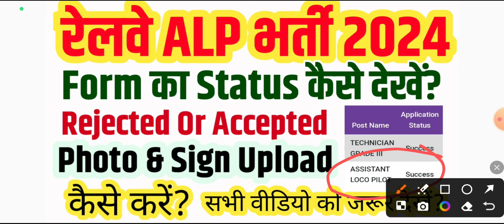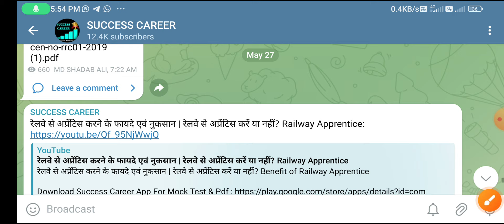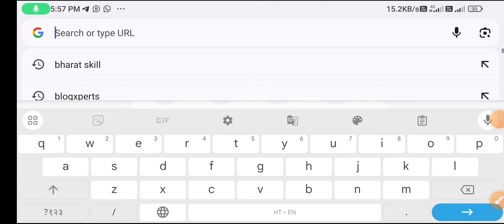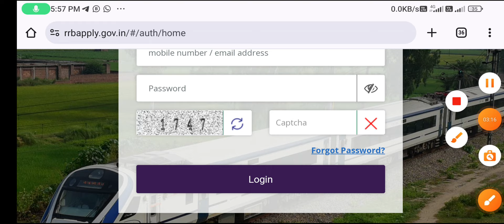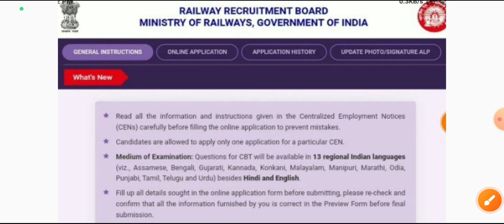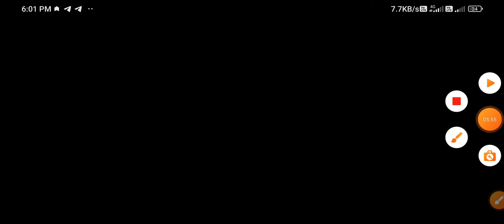रेलवे ALP & Technician का Form Status कैसे चेक करें? Railway ALP & Technician Form Status Accepted?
रेलवे ALP & Technician का Form Status कैसे चेक करें? Railway ALP & Technician Form Status Accepted or Rejected?

ABOUT CHANNEL
Regards:-
SUCCESS CAREER